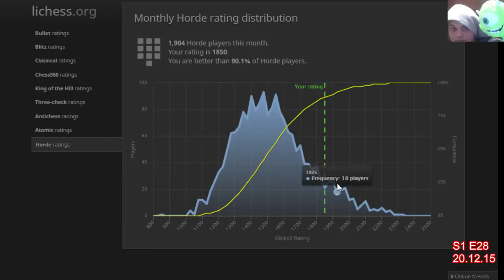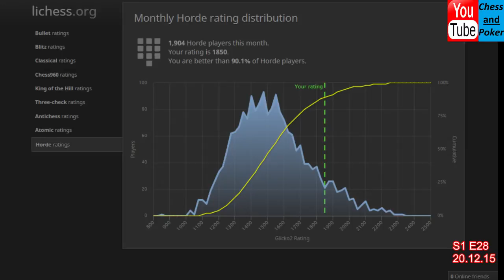S1: The beginning E28: Ideas in Horde (lichess.org) (Part 12)